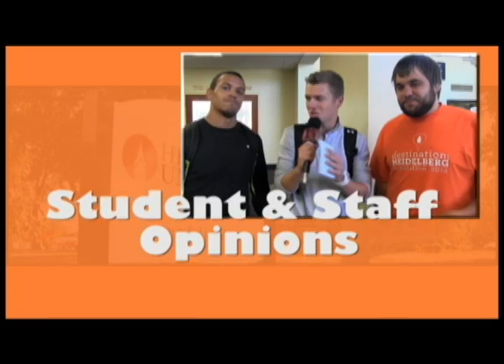Social Time with Scottie C! - New Stadium!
Scott Carpenter talks with coaches to get their thoughts on the new football stadium being built on campus.